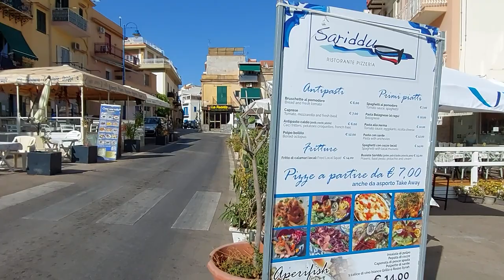Walk with me near the beautiful Mondello beach of Palermo -July 2023| Palermo,Sicily,Italy.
In this video, I walked near the beach of Mondello, Palermo.
Mondello ( Munneḍḍu in Sicilian ) is a coastal fraction and tourist resort of Palermo. I rises around a large bay, enclosed between Monte Pellegrino and Monte Gallo , which is detached from the urban center by means of the Parco della Favorita. The beach of this coastal stretch is considered the most famous in the capital and one of the most popular Sicilian coasts for tourism, both nationally and internationally. The locality of Mondello about12  km from the urban center of Palermo and separated from the rest of the city by the Parco della Favorita - lies on a semicircular bay about 1,500 meters long, the ends of which are Monte Pellegrino on the south-eastern side and Monte Gallo on the northwestern. The nature reserves of the two promontories offer an exceptional landscape diversification, which represents one of the most important peculiarities of the place. It can be reached by means of the tree-lined avenues of the Favorita or by crossing the Addaura seafront. Mondello enjoys a typically Mediterranean climate. The etymological origin of the name Mondello, which from historical evidence, appears to have already been used since the 16th century.